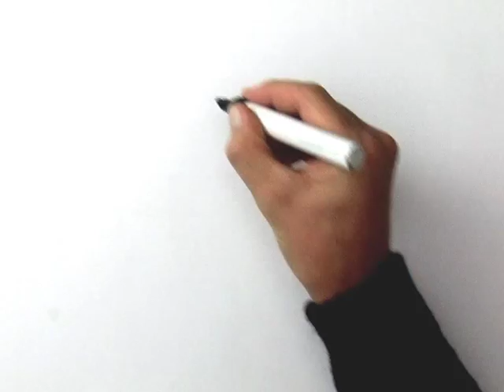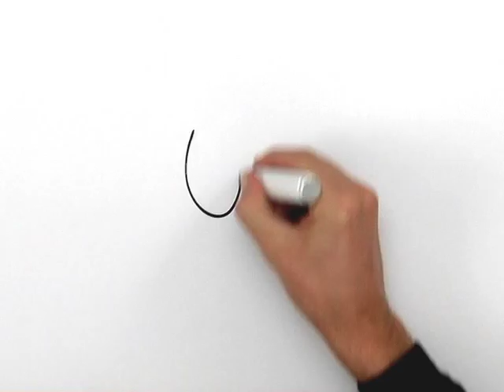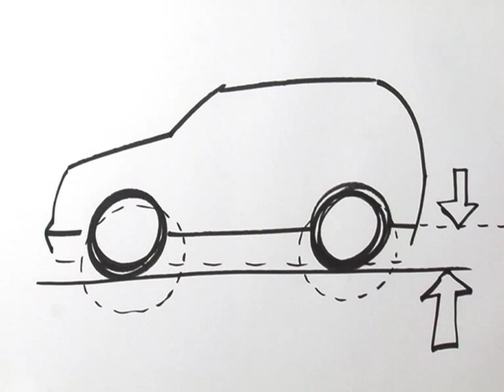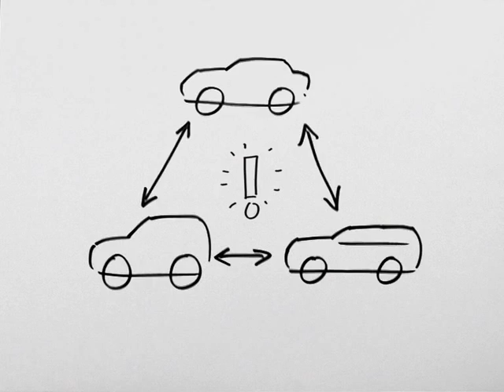THE IDEA BEHIND THE CREATION OF THE NEW BMW GRAN TURISMO -- BMW INDONESIA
BMW Indonesia